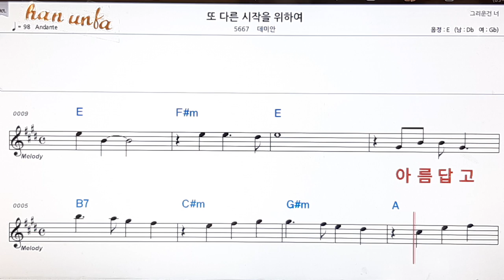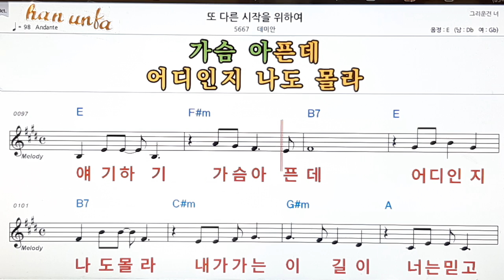또 다른 시작을 위하여/데미안👍노래 반주, 코드 악보,가라오케💋Karaoke*Sheet Music*Chord*MR